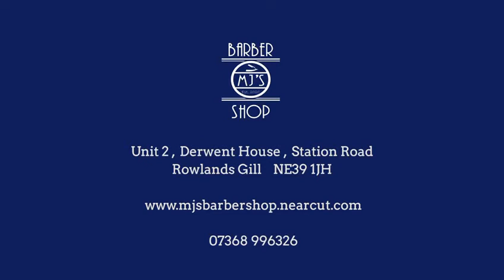MJs Barbershop Promo Video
Promo video for our Barbershop located in Rowlands Gill , Gateshead